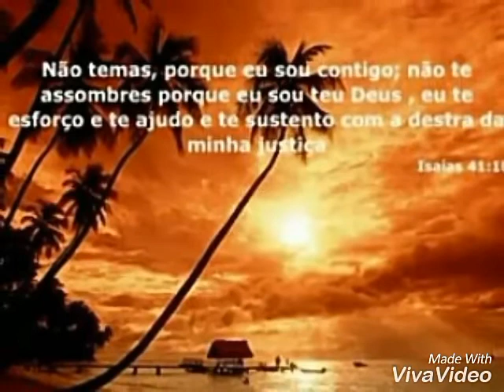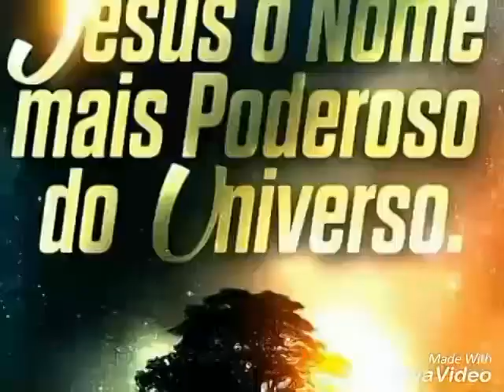PAULO FERREIRA: Quando o inverno passar. Agendas 62 9 92711481.WhatsApp